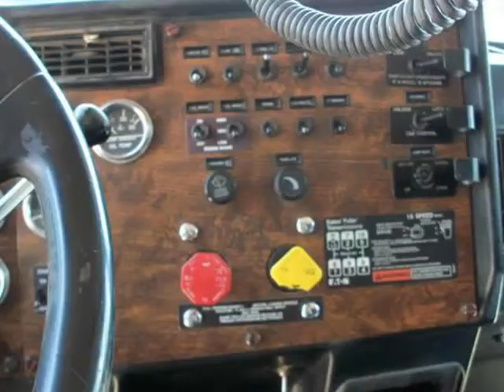1994 Peterbuilt 379 EXT Extended Hood (Sorenson, Florida)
1994 Peterbuilt 379 EXT Extended Hood (Sorenson, Florida)